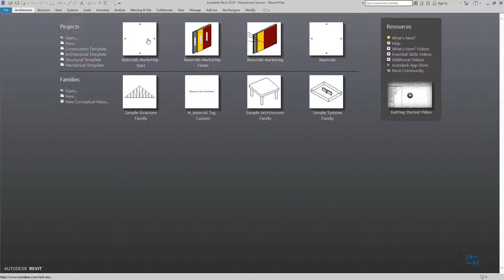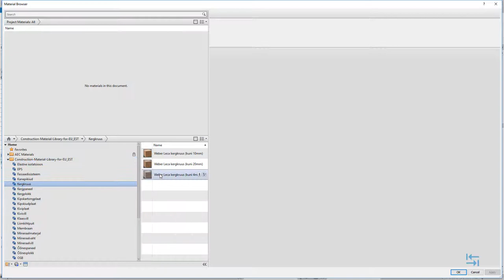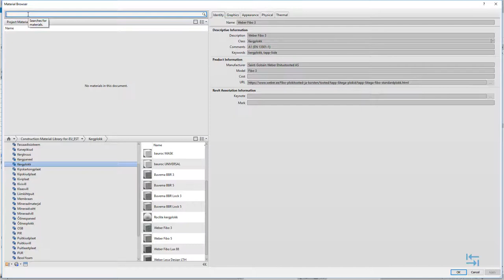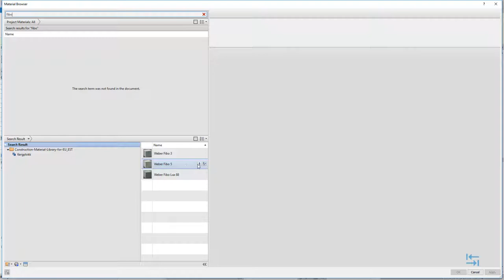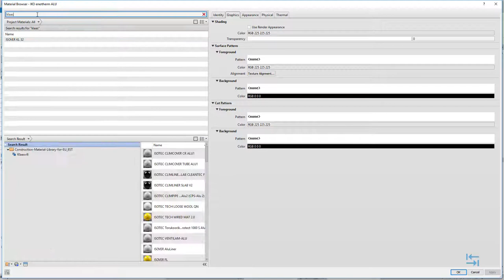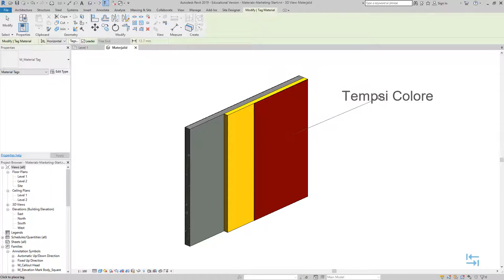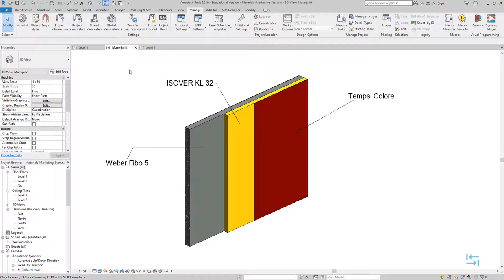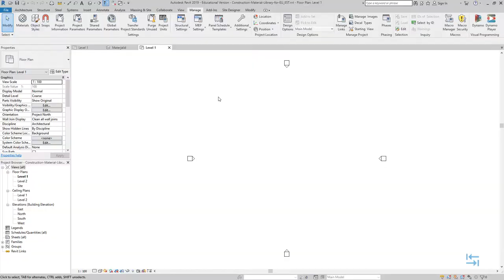Autodesk Revit - Construction Material Library (in Estonian)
Ülevaade Autodesk Revit tarkvarale loodud materjalide raamatukogust, mis sisaldab enamlevinud materjale, et seeläbi lihtsustada tüüpkonstruktsioonielementide loomist, annoteerimist ning arvutusteks ettevalmistamist.